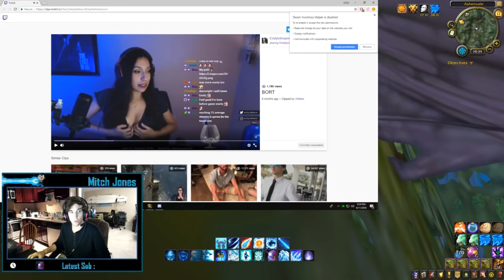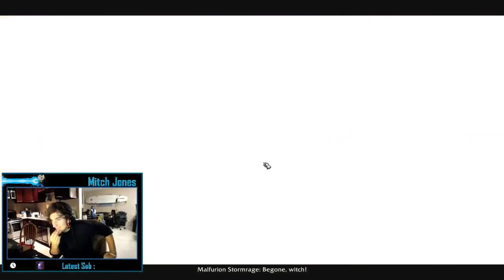Mitch Jones - Playing WoW and have 2 girls that wanna chill [VOD: Aug 11, 2018]